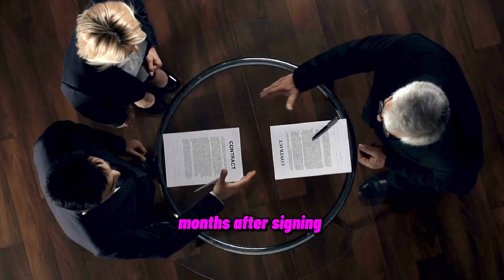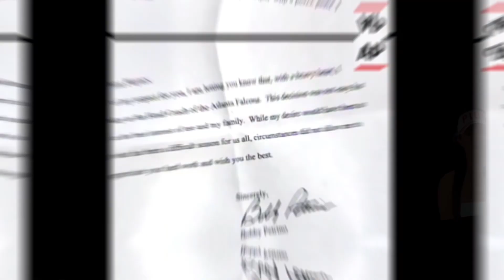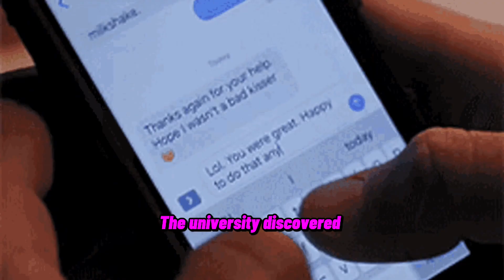Bobby Petrino: Mistress & Motorcycle Scandal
I take a deeper dive into Bobby Petrino and his BIGGEST football scandal & WHY he will always have a job!